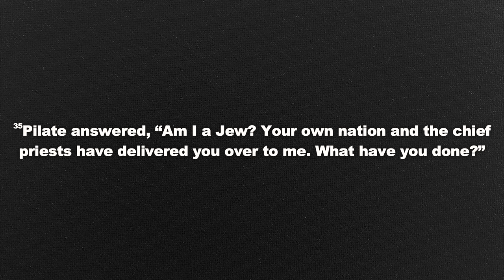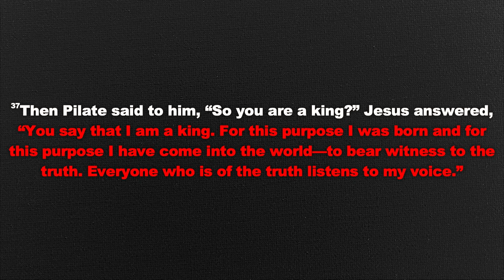Make Church Great Again | Pastor Brian McDaniels